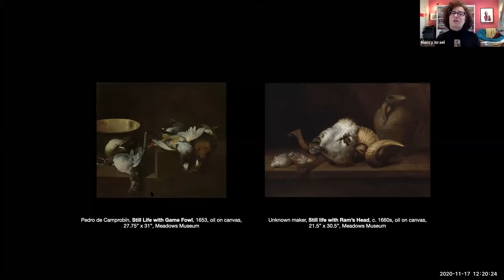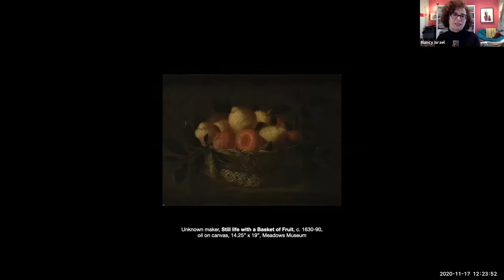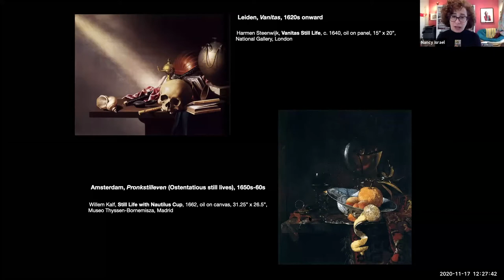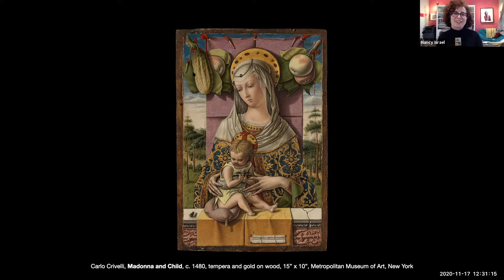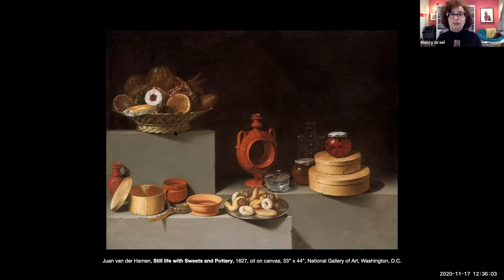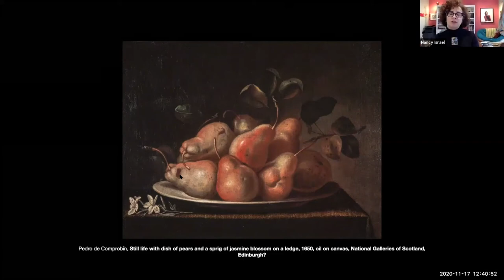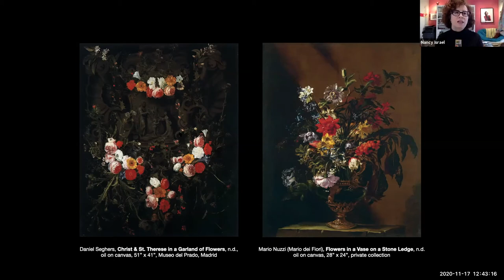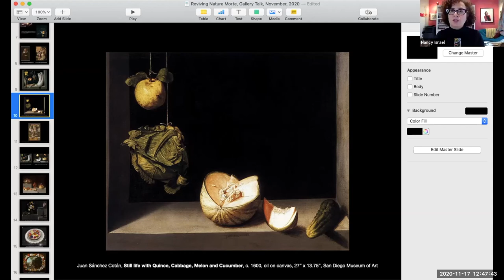Learning @ Lunch | Reviving Nature Morte | Nancy Cohen Israel | 11.17.2020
Nancy Cohen Israel, art historian, writer, and owner of Art à la Carte explores still lives in the Meadows Museum collection in a talk titled Reviving Nature Morte: Reimagining 17th Century Still Lives.